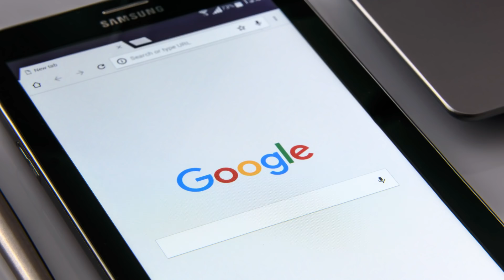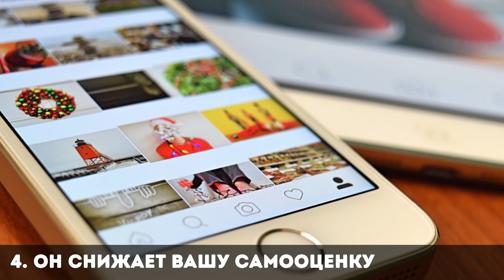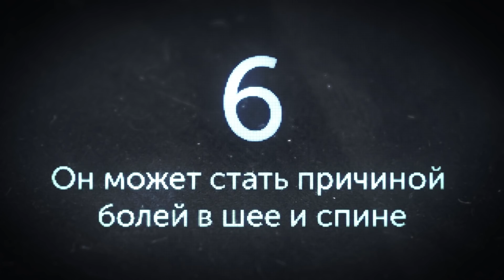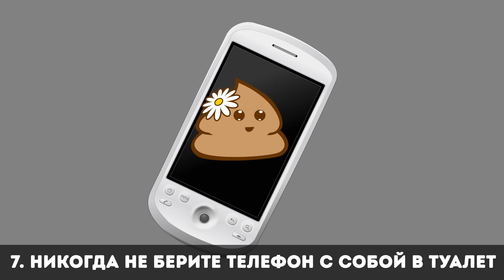Вы Больше Никогда Не Будете Пользоваться Телефоном в Туалете, Мы Обещаем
Есть такие места, в которые ни в коем случае нельзя ходить с телефоном, потому что это может быть очень опасно для вашего здоровья (например, в туалет). Предлагаем вашему вниманию список угроз, которые таит в себе ваш телефон.